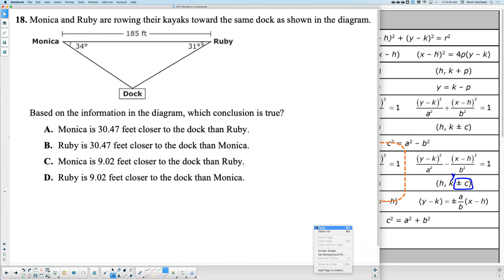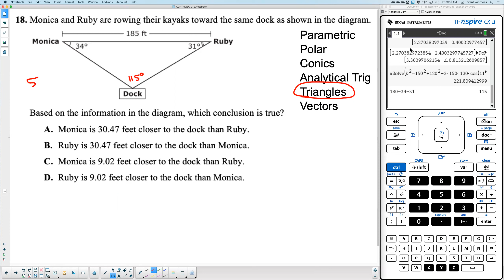#18 Triangles: Law of Sines